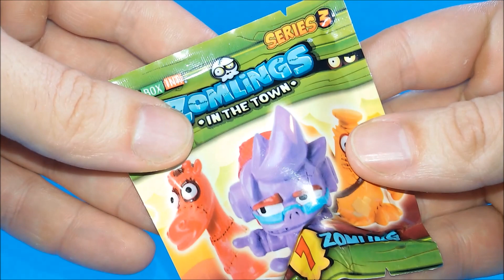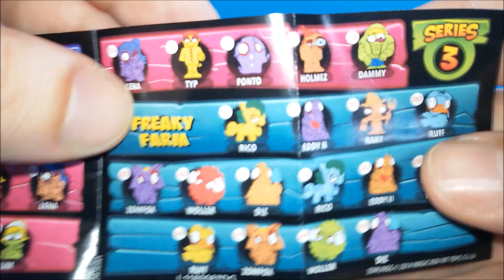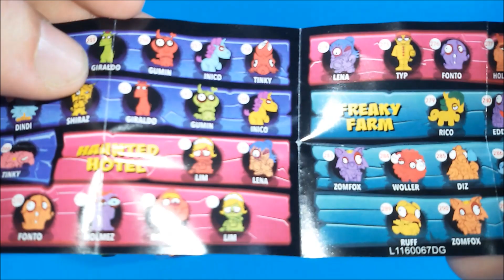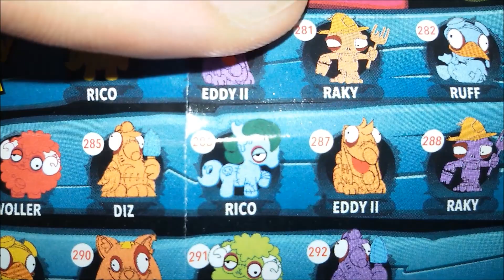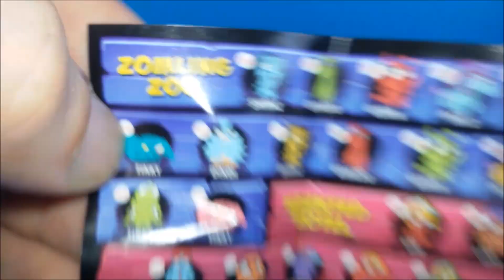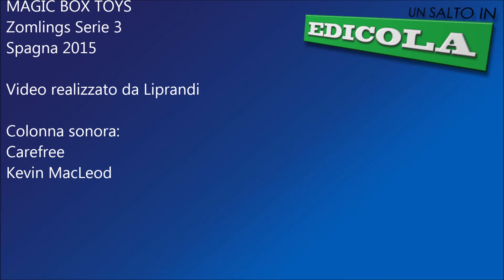MAGICBOX TOYS - ZOMLINGS SERIE 3 RECENSIONE (ita)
Ti piacciono gli Zomlings? Su Amazon ne trovi un mondo:

Recensione in italiano di Zomlings serie 3!

ENG:
... oh, toys!

Ciao!